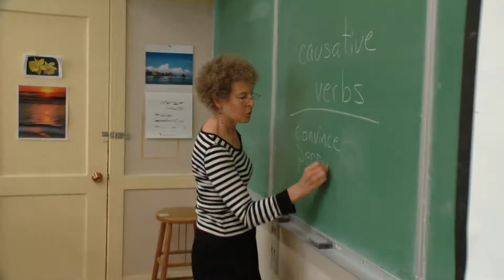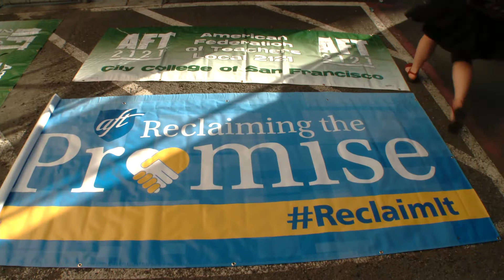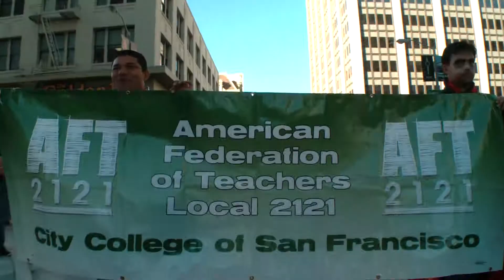Save City College of San Francisco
Community members rallied on Halloween to Save City College of San Francisco, which is threatened by the unfair loss of accreditation.  The school has served generations of San Franciscans, including Veterans, immigrants, and second chance students.  The theme of the rally was that "San Francisco would be scary without City College!" and that we must "reclaim the promise of public education."